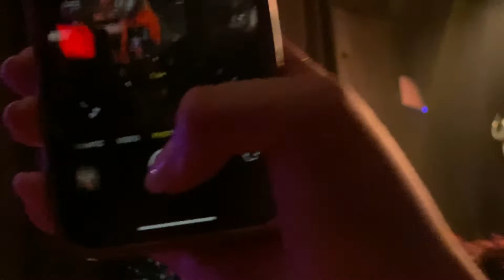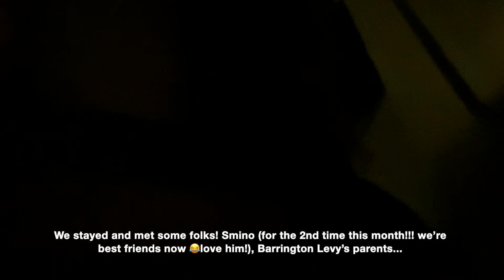RAVYN LENAE LIVE in LA // Echo Park (Feat. SMINO & STEVE LACY) // Full Vlog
What a special night to be part of - Her first concert in THREE YEARS! You killed it Ravyn! I just love and admire them all so much as creatives! They are so fineee and all made us feel seen; it was a gift to enjoy real music together

3:40 Closer (Ode 2 U)
6:54 Spice
9:34 Computer Luv
12:39 4 Leaf Clover with STEVE LACY
16:58 Everything Above
19:50 Light me Up
23:39 Glass Flows with SMINO
28:00 Sticky
36:22 The Night Song (Encore)

Hope you all enjoy the turn of winter into spring :)

Love,
Mouminatou